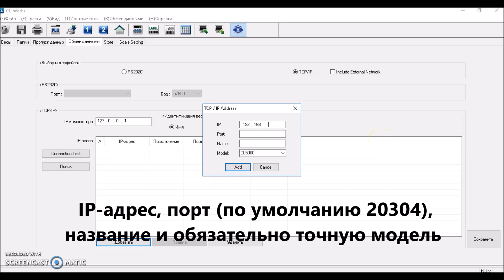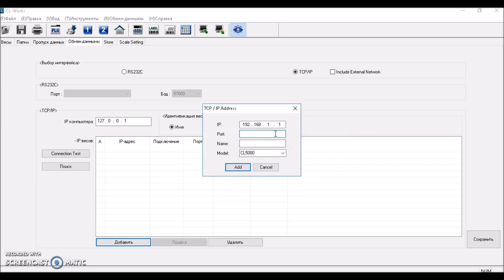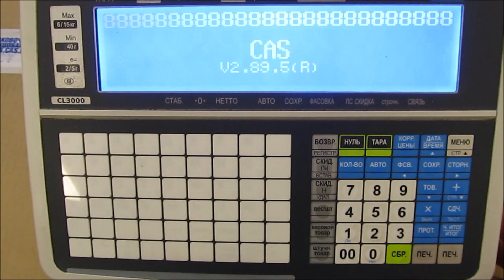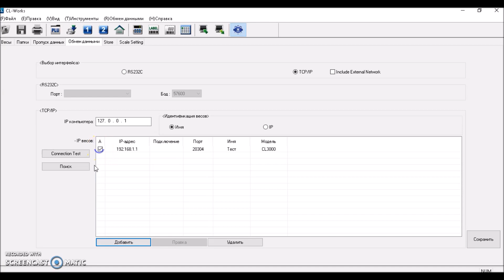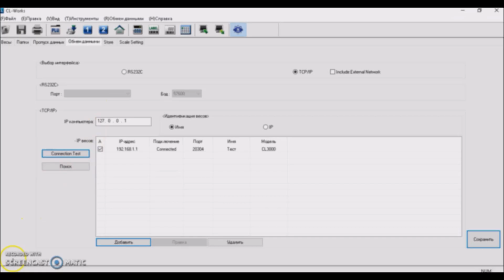Подключение весов CL к ПК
Пошаговая инструкция по подключению весов CAS CL (все) с печатью этикеток к ПК (установка связи)